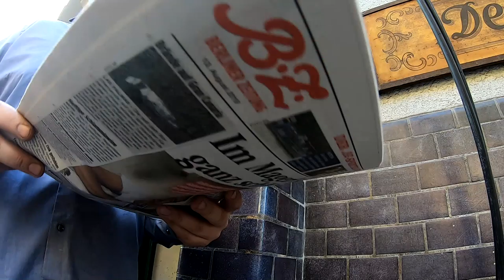Hollandrad am Morgen, Felix will arbeiten, Überstunden mit Hans # 829 Tommys Vlog´s